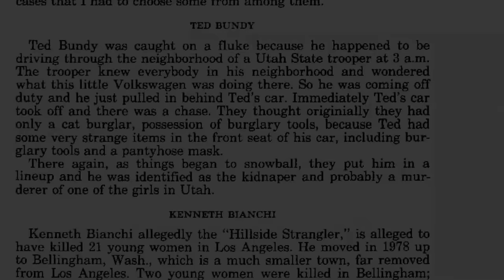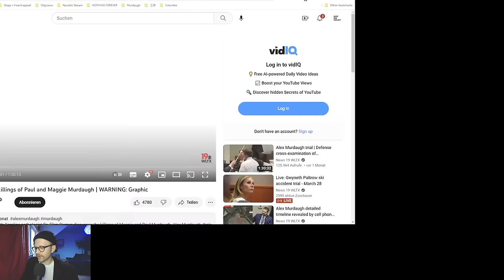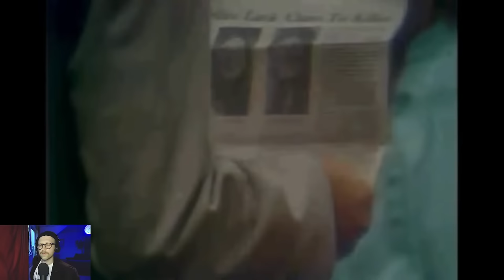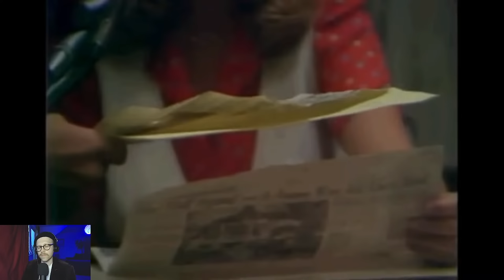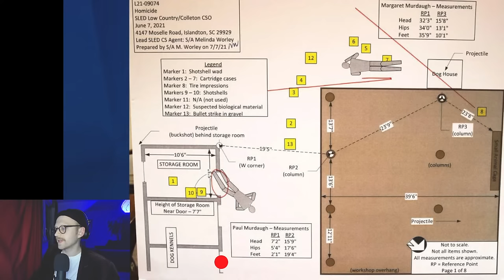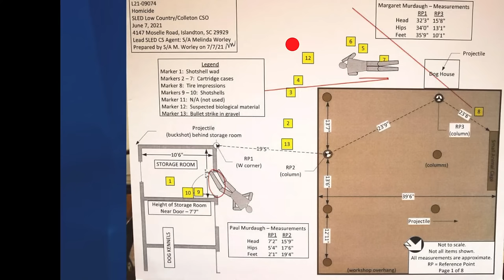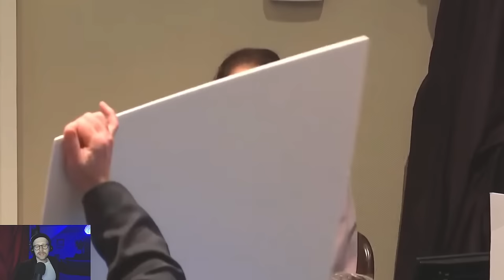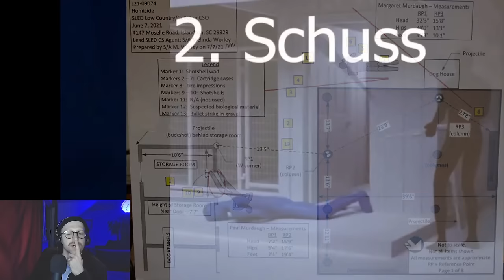Ted Bundy vor Gericht auf Deutsch - True Crime Classics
Ted Bundy vertrat sich selbst vor Gericht, ein besonders bizarres Kapitel in der True Crime Geschichte. Wir betrachten Material der Omega Chi Prozesse und übersetzen es auf Deutsch, und zwar live. Theodore Robert Bundy war ein US-amerikanischer Serienmörder, der erst durch einen glücklichen Zufall den Gesetzeshütern in die Hände fiel - nur um mehrmals aus ihren Fängen auszubrechen und weitere furchtbare Taten zu verüben. Wie sieht eine Person aus die so etwas getan hat? Wie spricht sie? In Ted Bundys Fall ist die Antwort erschreckend: freundlich und eloquent.

0:00 Intro
2:29 Omega Chi

In diesem Podcast spricht Harry über die Assassinierung von JFK - nein, über UFOs, nein, er liest das Telefonbuch vor. Manchmal spricht er sogar MIT jemandem ÜBER etwas. Verrückter Kerl. Get in on the ground floor, alles einsteigen im Erdgeschoss, es geht nach oben! In einem Monat ist vielleicht der Papst im Podcast, oder Joe Rogan. Oder vielleicht meditieren wir alle gemeinsam. Das Leben ist so aufregend!

Irgendwo zwischen True Crime, Unterhaltung, Kultur, Personality Show, Comedy, ASMR und Meditation